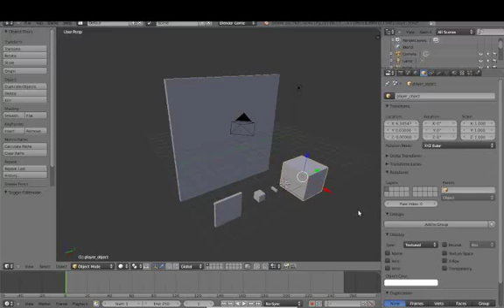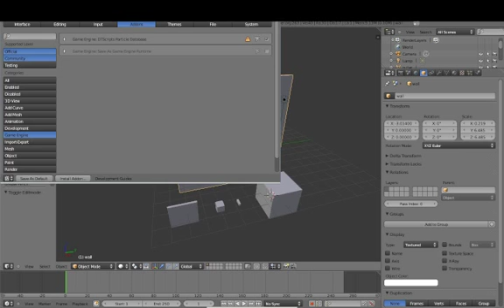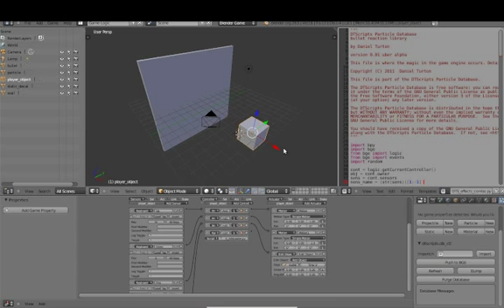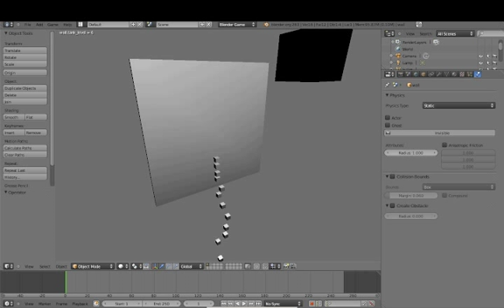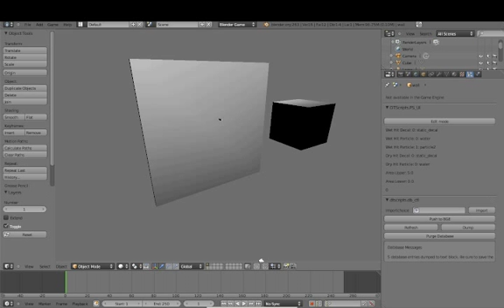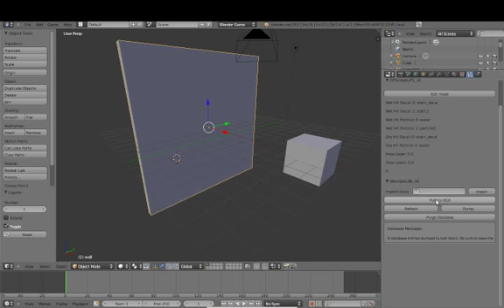Particle Control Script for the Blender Game Engine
Hello all!

This is a set of scripts that I've been working on and are still in development. The control script pushes data into the Blender Game Engine to be used by scripts called by the game object. Wiring of script controllers is already taken care of within this script.

The effects combo script control the particle flow, decal/static placement and alignment, along with other things which are still in development at this time.

as zip or tar.gz archives.

Take a look, try it out, and let me know what you think.